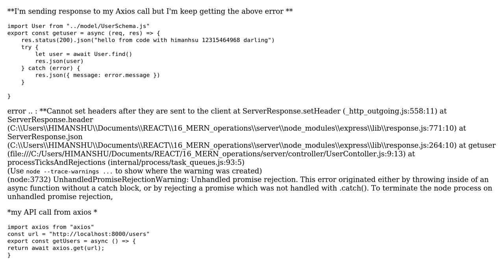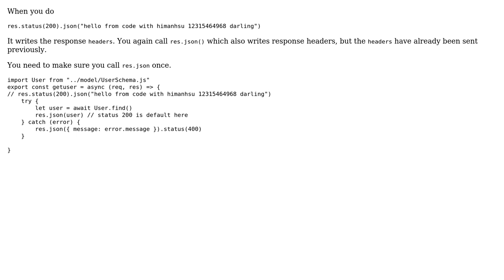Cannot set headers after they are sent to the client (error when i'm striking axios post requrest)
With thanks & praise to God, and with thanks to the many people who have made this project possible! | Content (except music & images) licensed under CC BY-SA | Music | Images & others | With thanks to user Nadir Abbas user Ladi Adenusi user HIMANSHU KUMAR AMB and the Stack Exchange Network Trademarks are property of their respective owners. You are responsible for your own actions.